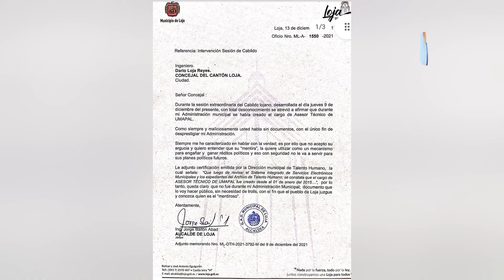Peleas cabildo lojano –Reclaman gasto de $65.000 concierto Fabiola de la Cuba | LO DEL MOMENTO LOJA